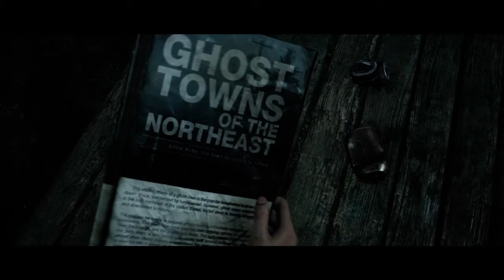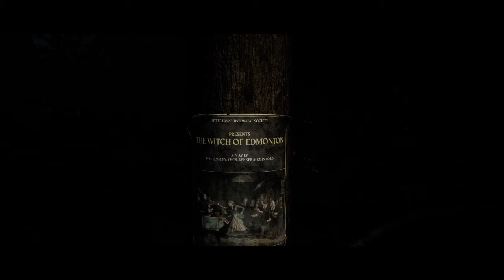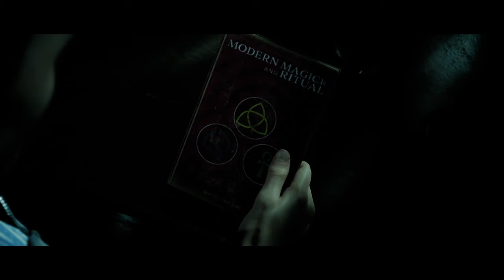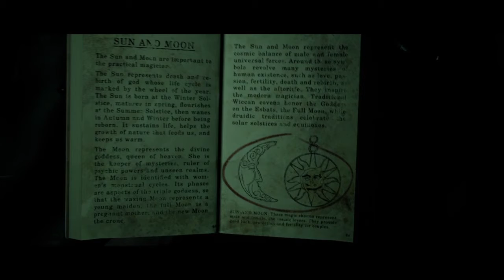Mary, Mary, Quite Contrary (Little Hope) Part 2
Oh damn, this game is getting so good. hope you all are enjoying it as much as I am